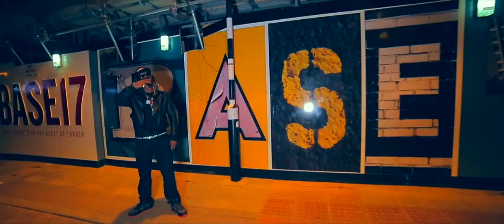Base - Hashtag 17 | @BaseWooly100 | Link Up TV